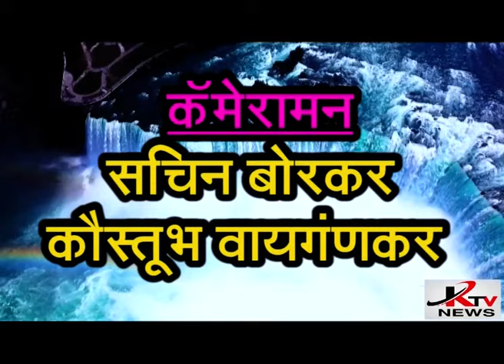KTV NEWS 14 08 2020 RTN